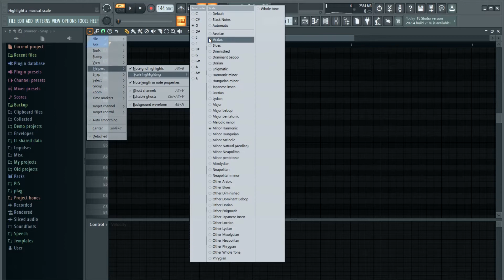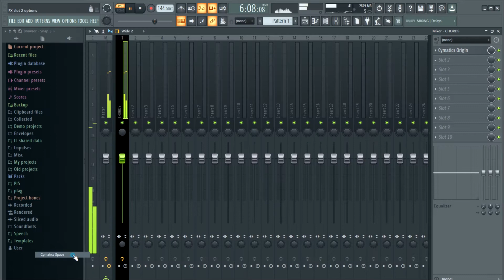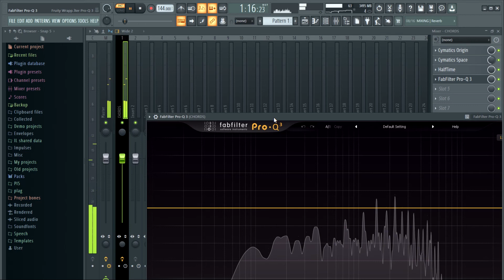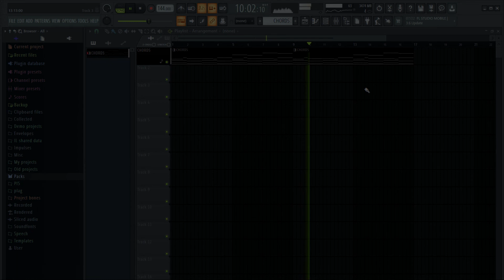HOW TO MAKE DARK TRAP CHORDS IN FL 20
PREVIEW : 00:00
START : 00:12
PIANO ROLL : 00:23
EFFECT : 03:23
END : 05:20